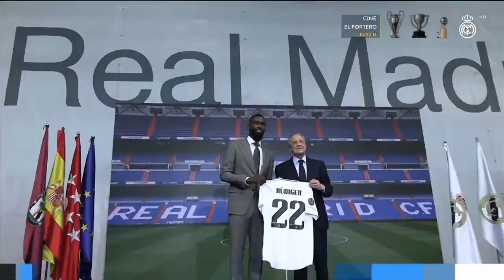Presentación de Antonio Rüdiger | Real Madrid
¡Sigue en directo la presentación de Antonio Rüdiger!